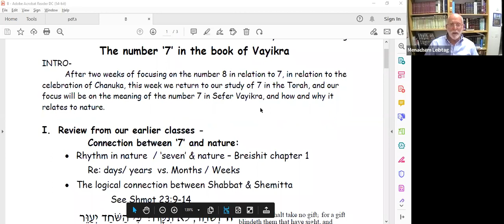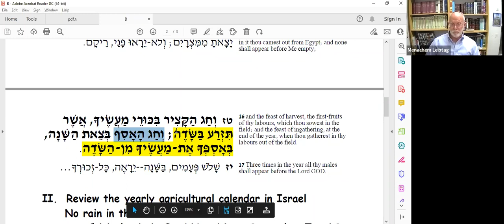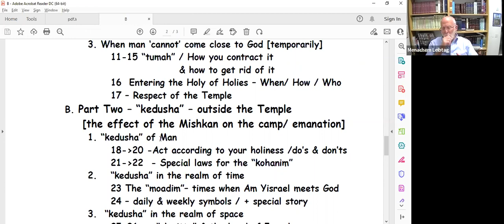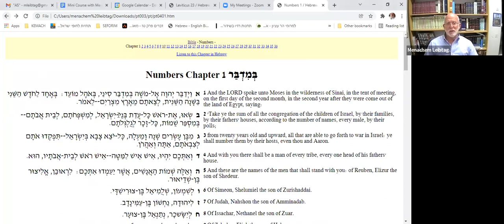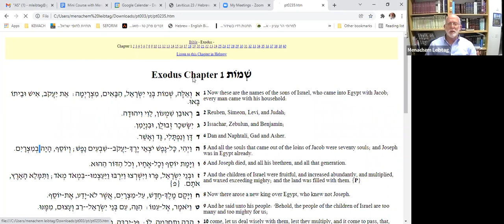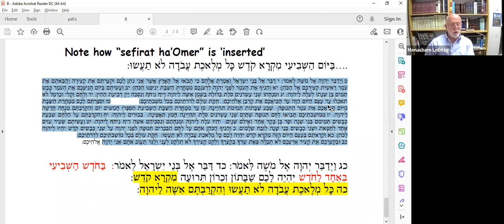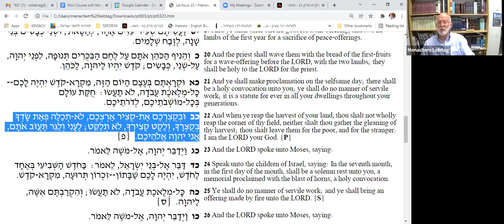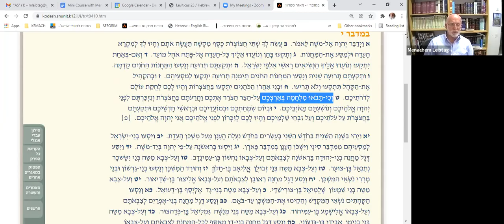From Creation to Revelation: The Biblical Theme of Seven (Part 11) || Rabbi Menachem Leibtag